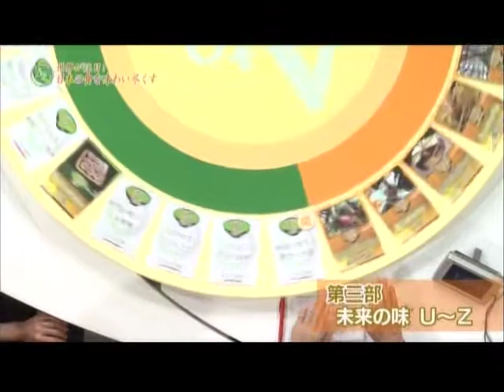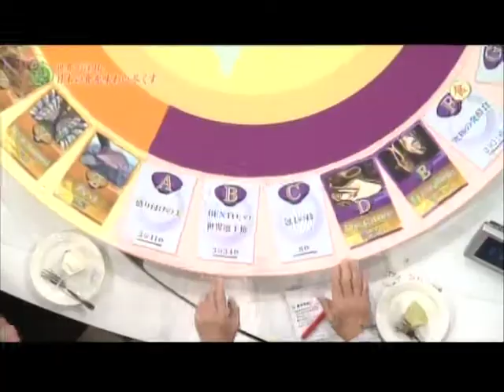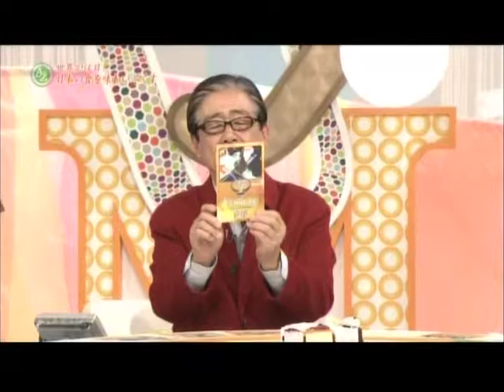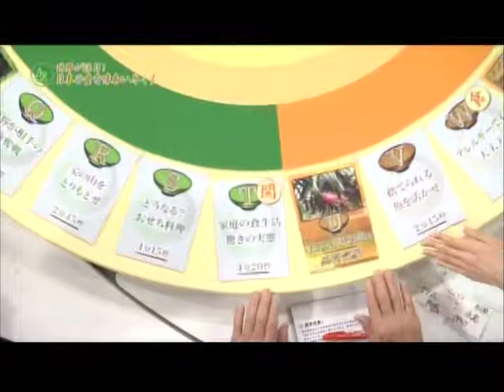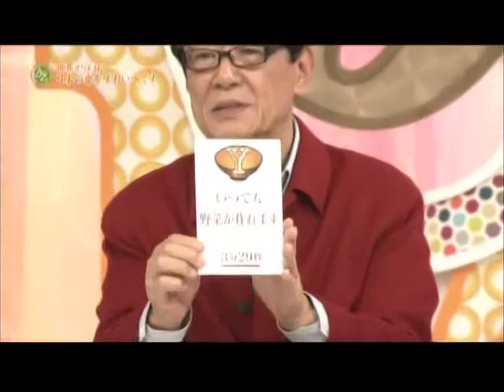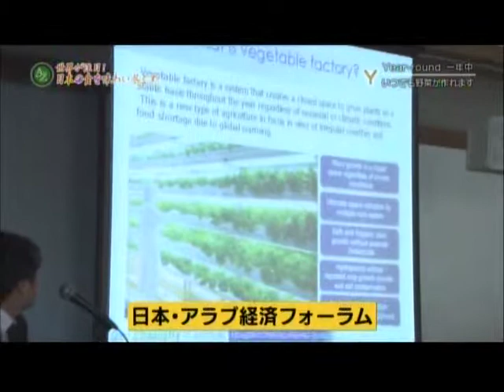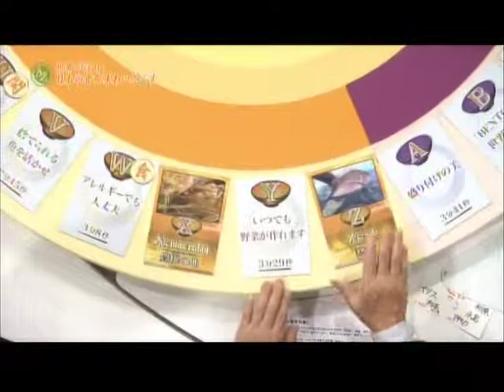Lugdunum Bouchon Lyonnais Tokyo dans l'emission " Maru Goto Shiritai" Part4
神楽坂にございます、ルグドゥノム ブション リヨネは、
NHK-BSの番組『まるごと知りたい！ A to Z』Part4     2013年11月30日放送に、出演しました。ぜひお楽しみください！！